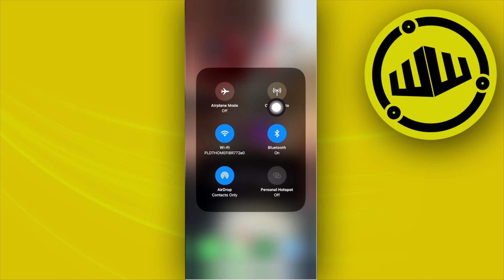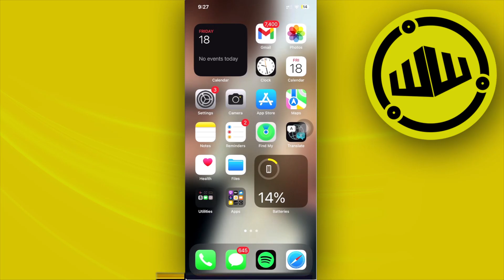How To Fix Blank YouTube Homepage Problem (Working Solution)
In this video, you will learn how to fix youtube homepage blank easily. Stay till the end of the video to find out how to fix empty youtube homepage.

Did you learn how to solve blank youtube homepage problem?

Do you want to see another video about blank youtube homepage fixed?

Did you enjoy How To Fix Blank YouTube Homepage Problem (Working Solution)?